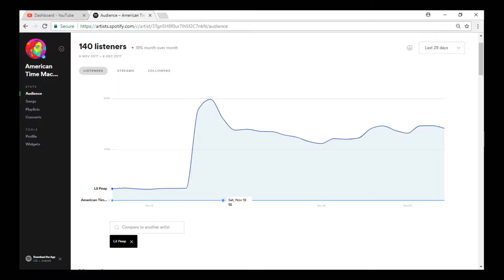Do Labels Care When Musicians Die?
"Nobody’s going around talking about people who were persistent and died alone in a gutter because they stuck to being persistent for way too long" – Stever Robbins